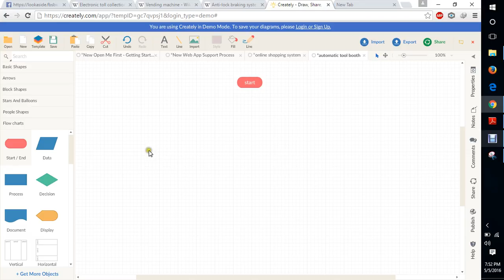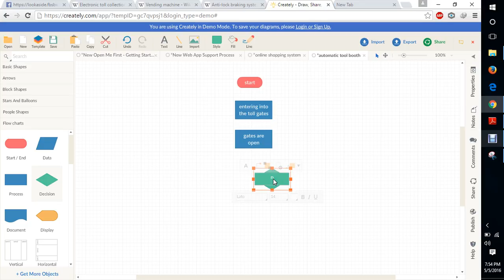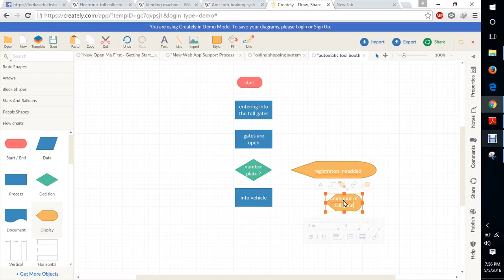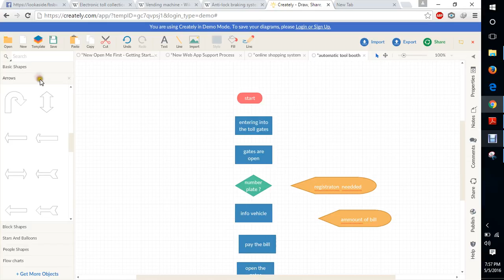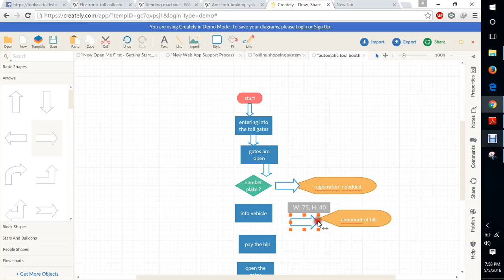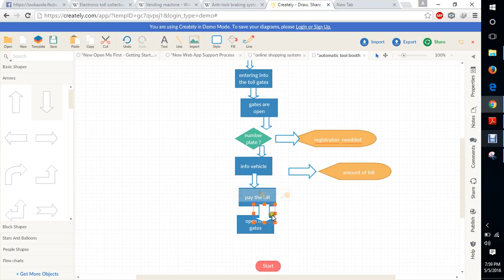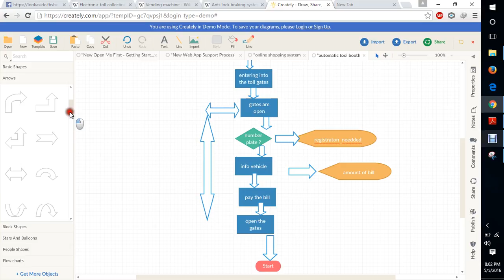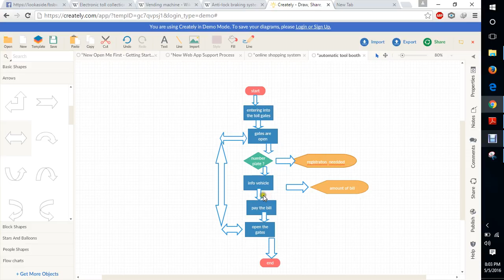Automated Toll Booth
System design of Automated Toll Booth by using Control Flow Graph(CFG)